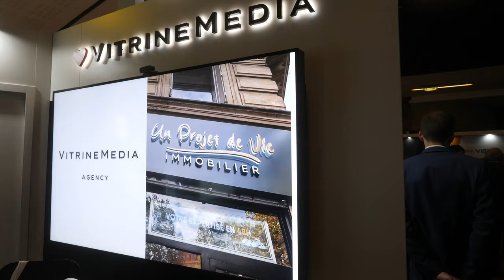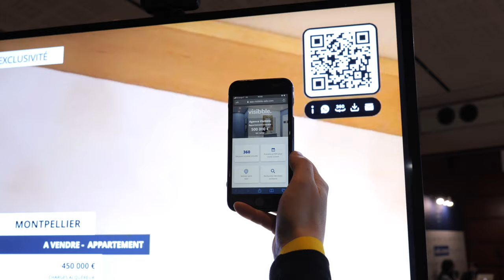🎥 Retour sur les moments forts de VITRINEMEDIA lors Congrès FNAIM 2021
Thibault GUILLAUME revient sur les moments forts qui se sont déroulés lors du Congrès FNAIM & Salon des professionnels de l'immobilier 2021.
En quelques mots, de belles rencontres sur notre stand VITRINEMEDIA, le retour de l'insigne VESTA mais la réussite de la remise de prix des agences élues Agence de l'Année 2021 dans le cadre de la 8eme Edition du Palmarès de l'Immobilier.